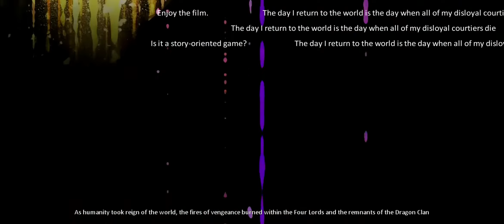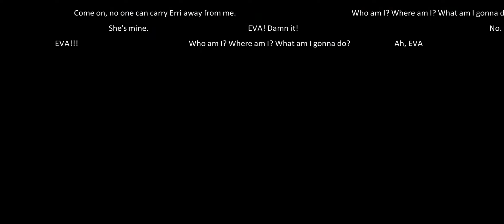Dragon Raja - Gameplay Walkthrough Part 2 - Blade Master - No Commentary [1080P FHD 30FPS Android]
Role-Playing - Unlimited Fantasy Massively Multiplayer Online Role-Playing Game (MMORPG) - Rating: Teen
Anyone who could claim the name of Blade Master is geniuses who could really wield their swords and blade. They always carry two weapons by their side, Meitou and Large Tachi. During combat, they could swiftly change their fighting positions and unleash different skills.

NEW STORIES, NEW CHALLENGES
From Tokyo to Siberia, countless scenic landmarks all over the world have been seamlessly integrated into the game’s open storyline. NPCs will also give separate quests or engage in different dialogue based on player choices, giving them the power to change the world. And now, players get to experience new stories, challenge more powerful world bosses and embark on a brand new journey!

Dragon Raja features a comprehensive character customization system. You will be able to define their character’s personality through your responses to unforeseen events. In Dragon Raja, you can create unique characters and dress them however they choose—with endless choices. Casual, retro, street, and futuristic are just a few of the styles you could choose from when styling their characters with additional styles to come!